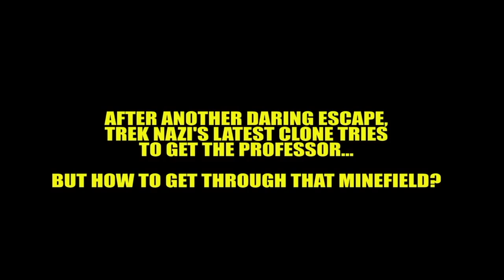SUMMER UPDATE 2024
A run- down of this Summer's events, at the Kit Factory Studio!!